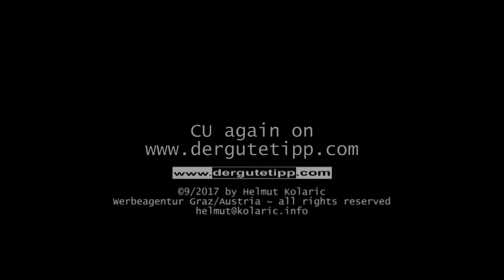Der gute Tipp: Die Capreolus in der Werft Vennekens in Boom 2017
Der letzte Zwischenstopp der Capreolus vor der Überwinterung in Stetin ist die Jachtwerft von Ed Vennekens in Boom an der Rupel nahe Antwerpen in Belgien.

Nach drei Jahren als "Motorboot" wir die Capreolus hier seetauglich gemacht und fährt über die Nordsee, den Nord-Ostseekanal und die Ostsee nach Stetin. Dort überwintert sie, wird nach der technischen Überholung in Boom dann auch optisch überholt. 2017 wird sie in der Ostsee verschiedene Touren fahren. Wir werden davon berichten.

Wer sich für „Gesund Bauen, Arbeiten und Wohnen – Das gesunde Haus“ interessiert, findet Infos
Wer im Jänner 2020 Zeit hat, nach Graz kommen will, und mehr sehen will, findet alle Infos
Die Fachausstellung (FAST 2020) „Gesund Bauen, Arbeiten und Wohnen – Das gesunde Haus“ auf der Häuslbauermesse Graz ist DIE größte Fachausstellung zum Thema in Österreich. Organisiert von der BBM Graz und Messe Graz.